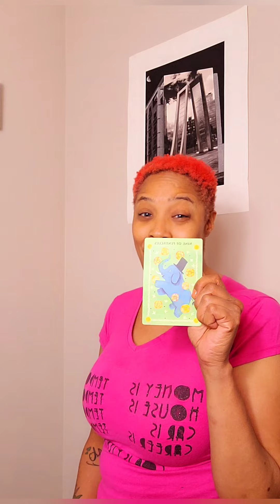DAILY TAROT FOR ALL SIGNS 🔥🌬🌊🪨 MARCH 25TH, 2022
Hello Everyone 👋🏽👋🏽👋🏽!!! Welcome to Camille in The Lions Den 🦁. The reading is for March 25th, 2022. This reading is for all signs 🔥🌬🪨🌊. It is an intuitive reading and I pray it resonates with you. Have a beautiful and blessed day!